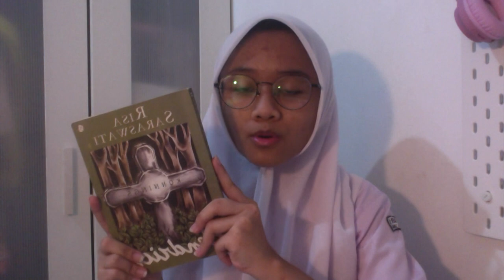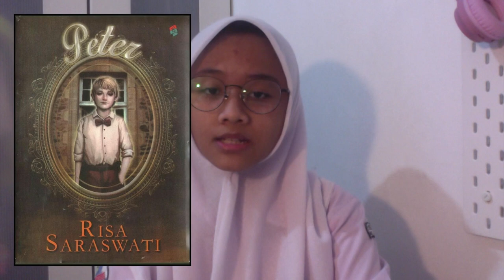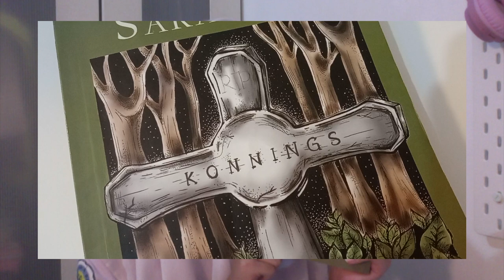Resensi Novel Hendrick - Risa Saraswati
Tugas Resensi Novel Bahasa Indonesia // SMAN 10 Kota Tangerang Selatan
Kelas : XI IPS 3
Nama : Shapphira Naja Ayasha Roeswan
Absen : 34